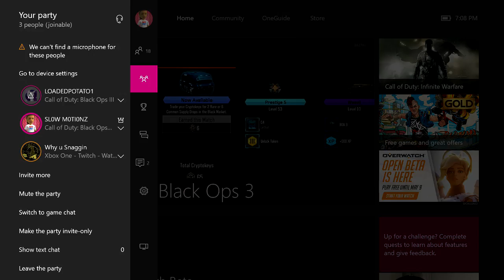Look at Slow Motionz going in